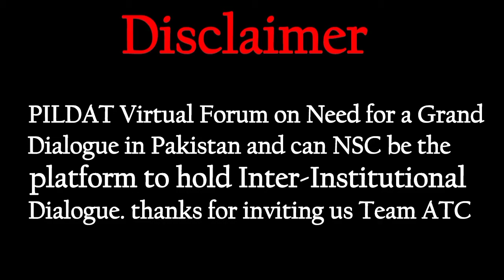Grand Dialogue with organ of the State | which department are part of National Security Bilal Ahmed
this video is about the PILDAT Virtual Forum on Role of National Security Committee in this video Mr. Bilal Ahmed Mahboob talks about the Relations of Grand Dialogue with the Organ or the State on national Security committee.

Some more video links are given below.

Grand Dialogue with the organ of the State
PILDAT Virtual Forum on Role of National Security Committee